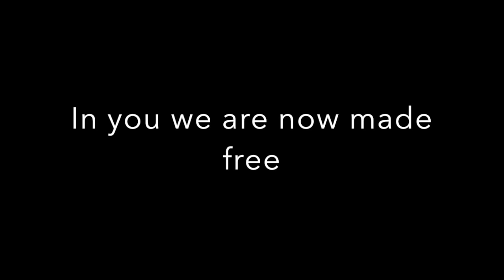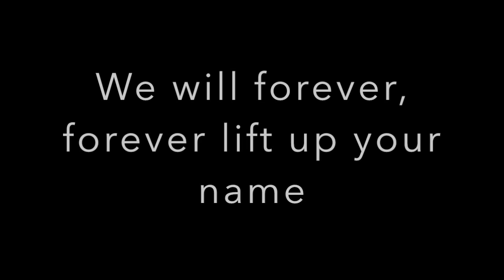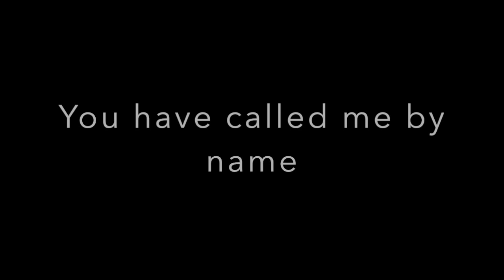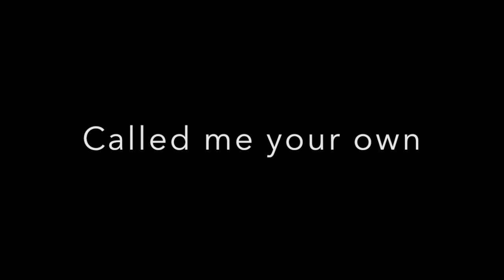Home by CFC Worship--A Cappella Cover by Gwyneth Montgomery Frank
Hey everyone! It's Gwyneth Montgomery. This is my first a cappella cover. I hope you enjoy it! And tune in next month for another cover.